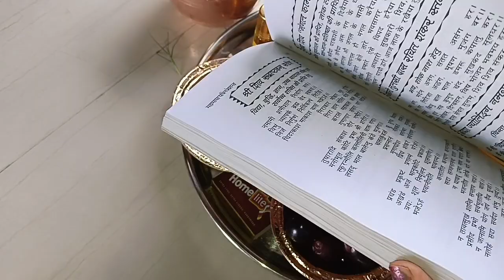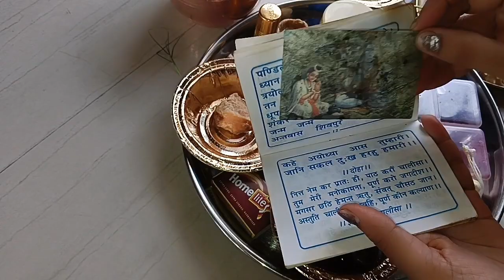सावन में शिवलिंग पर चढ़ाए जाने वाली पूजा सामग्री